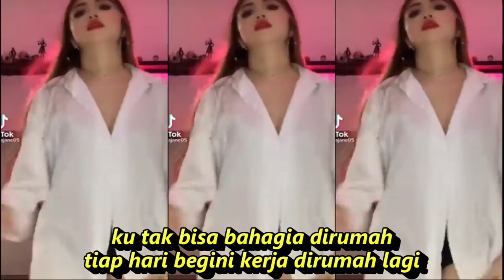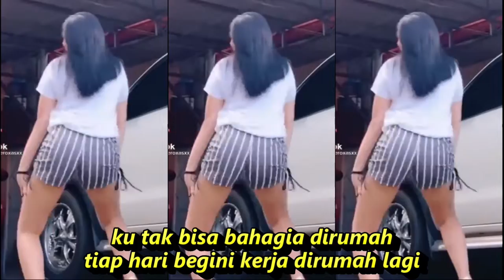BERNYANYI DANGDUT KOPLO, KOMPILASI SHORT & TIKTOK GOYANG HOT SEGER SEGER ANTI STRESS RFRESHING 2022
bikin jenuh dirumah
tak boleh kemana mana
ku tak bisa bahagia dirumah
tiap hari begini kerja dirumah lagi
tak punya uang untuk beli nasi
bikin jenuh dirumah
ku bernyanyi bernyanyi. ku bernyanyi bernyanyi
bernyanyi..., ku bernyanyi bernyanyi. ku bernyanyi bernyanyi
aku hanya bisa bernyanyi
aku hanya bisa bernyanyi, bernyanyi.

Dangdut koplo
Kopo dangdut
Tepung kanji
Los dol
Banyu moto
Apakah itu cinta
Gaun merah
Berbeza kasta
Ku puja puja
Koplo time
Koplo Jawa
Koplo Banyuwangi
Koplo again
Koplo Adella
Koplo bunga
Koplo campursari
Koplo campursari mp3
Koplo chord
Koplo cinta
Koplo DJ
Koplo duet
d'rosta koplo
Koplo edan
Koplo egois
Koplo full
Koplo ful
Koplo gendang
Koplo gerry
Koplo gelandangan
Koplo hadirmu bagai mimpi
Koplo hits
Koplo palapa
Koplo India
dangdut karaoke
dangdut remix
dangdut lawas
dangdut Amelia
Dangdut academy
dangdut Asia
Dangdut akustik
dangdut album
dangdut Batak
dangdut Bugis
dangdut Melayu
dangdut bimbang
dangdut cek
Chord dangdut
Dangdut disco
Dangdut disko
F